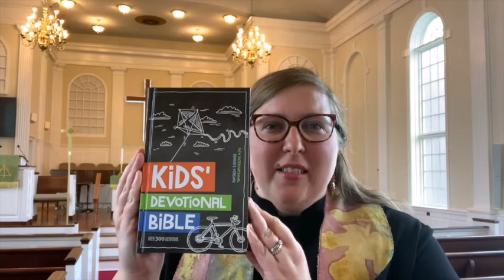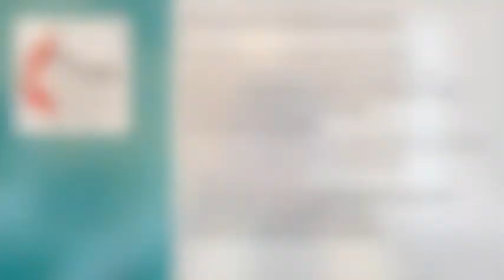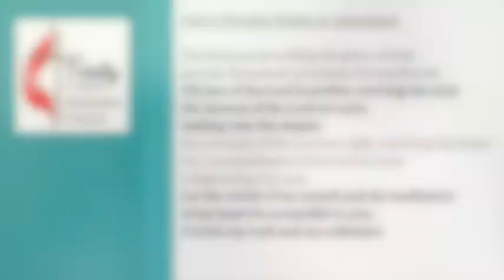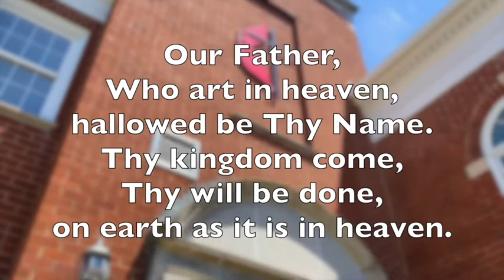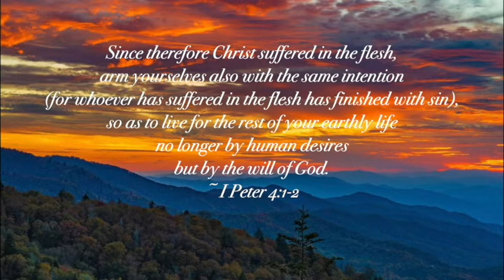August 9th, 2020 Sunday Morning Worship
Join Trinity UMC for worship this Sunday!

We are licensed for music and streaming by CCLI.